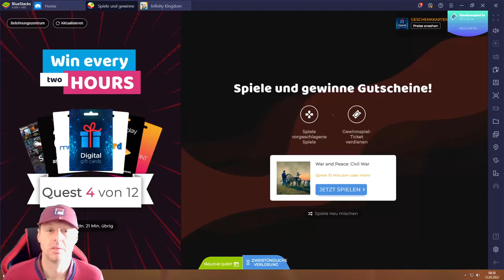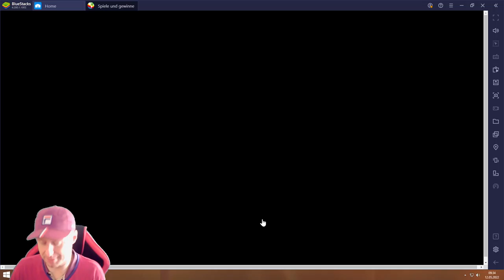Infinity Kingdom #12.05 JndT (BlueStacks)